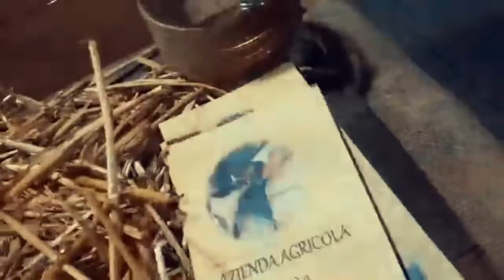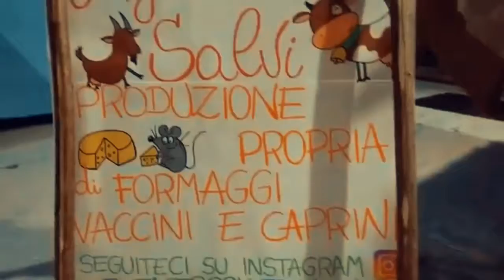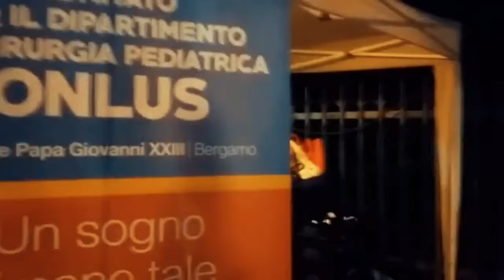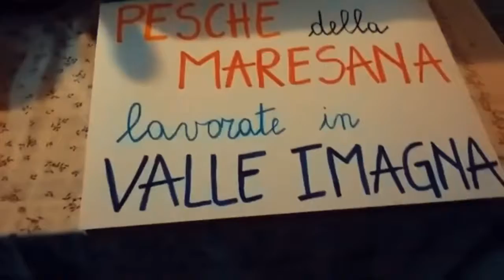Flash Lemine News: riassunto video “Serata sotto le stelle” 2019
Flash Lemine News : breve riassunto video della “Serata sotto le Stelle” 2019
Riprese e commenti della Nostra inviata Elvira Zanchi